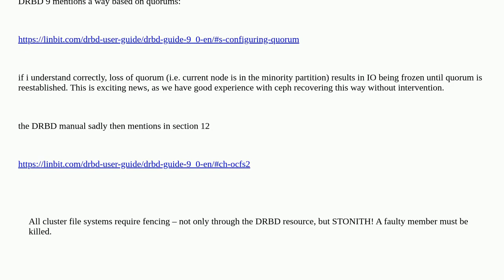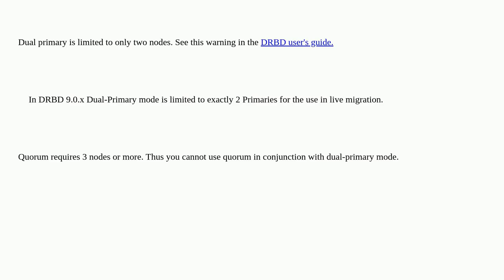drbd: quorum and dual primary for ocfs2 without fencing?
A special thanks goes out to the community

  drbd ocfs2 linux